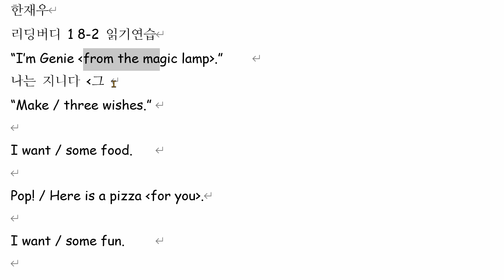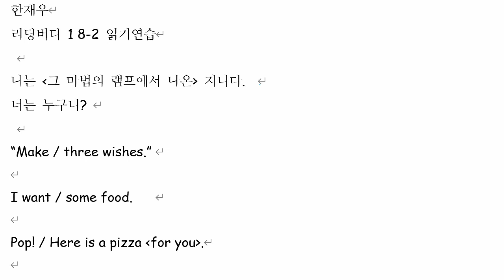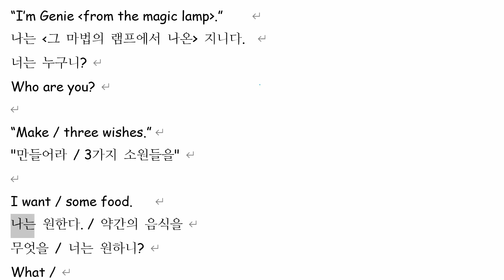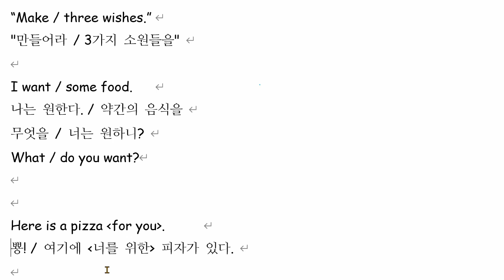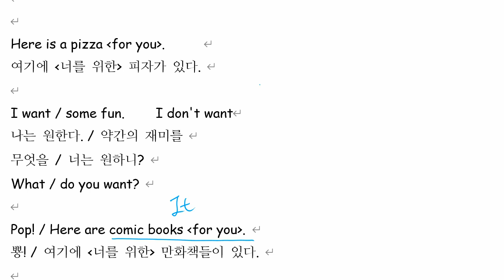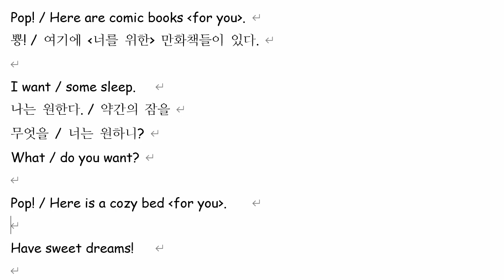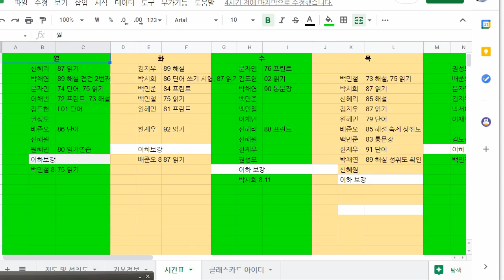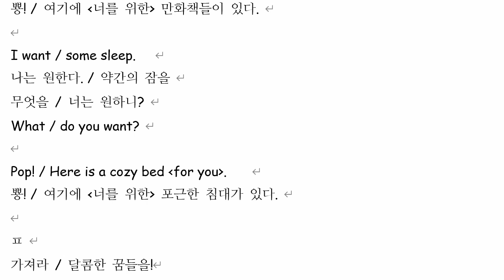한재우 2021 08 10 읽기연습 성취도 90